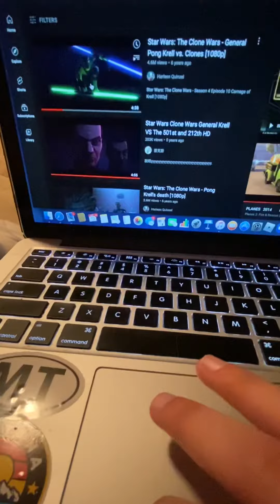Look at this lightsaber difference I noticed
YOOOOOOOOOOOO look at this!!!

This is SUCH a big difference that I never noticed before 0:

Yes, I’ll have a skiing video ready :D

My oc has black cored lightsabers but only when used in fighting just as it was shown here. Ima go to bed soon-

And I’m relaxing on a bunk bed in my dad’s friends house :D

And bruh I had to show Dusty there too cause yes.